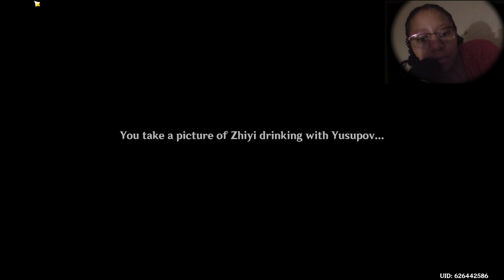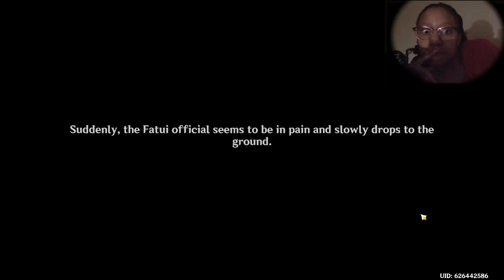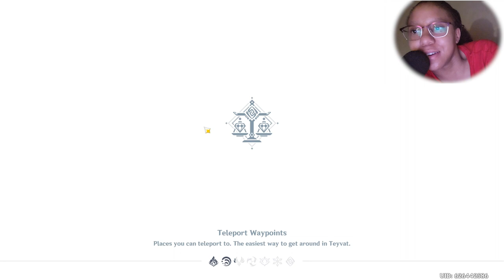(Reaction) Pt 3Calculated Gambit: Umbrabilis Orchis Chapter ACT 1| Yelan Story Quest| Genshin Impact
This Game is so buggy it makes no sense!